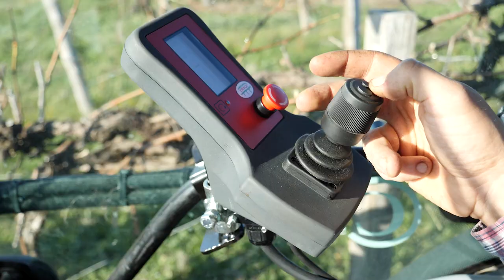Prétaillage sur vigne cordon dans un domaine du Cognac en Charente !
Au cœur des vignobles du Cognac en Charente ( France - 16 ) dans les crus de la Grande Champagne, le travail d'une prétailleuse Kirogn et intérêt des vignes en cordon.
Merci à l'exploitant pour toutes ces explications.